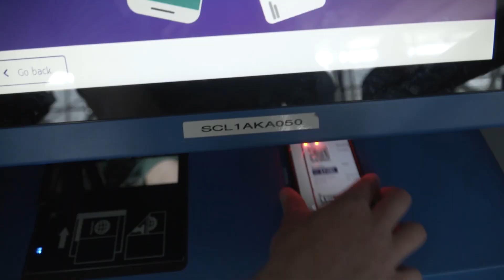Beginning Our Road Trip on the Carretera Austral | Ep. 22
We start our drive from Puerto Montt, Chile and take 3 different ferries! We rented a car to begin our 31 day road trip through Patagonia. We took a small ferry at Caleta La Arena, spent our first night camping in Hornopirén, and then took 2 more ferries to arrive at our first campsite on the Carretera Austral. This was the beginning of the South America road trip of a lifetime!

Traveling Atlas was created to capture our moments of taking risk, building connections, and seeing the world. We will be staying in each country we visit for about a month in order to experience cultures to our maximum capacity and to inspire others that they can do the same.